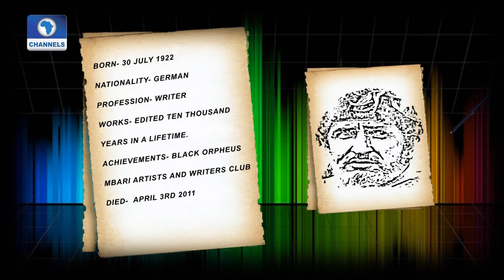Art House: Ever Wondered What Hyper realistic Paintings Are,Then See Insanity Exhibition Pt1 1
There may be a notion that these works of art are probably pictures but erase that thought because they are paintings, hyper realistic ones that feels so real ,the crowd here can’t resist to take a closer look at the works on display, works done by 10 talented young hands that put the d in the details.
The medley of seeing all sorts of art in the same room inspired the theme for the show, individually they are strong but coming together brings so much energy into the room.
The Omenka gallery is collaborating with the Frot Foundation to support these artists so the world can know that the future of the creative industry is bright.
They work with charcoal, graphite, acrylic, pastel, oil and wood on over 30 works of art with titles such as famished, message from the sea, engrossed, story from April, it’s left to you just to mention a few.
The artists talk about what inspired them to do this
They are not oblivious of what’s happening in their environment, so they talk about the issues they are passionate about the only way they know how.
The exhibition titled insanity is the first in the series that’s according to the organisers as they have a mission to keep the arts scene vibrant and alive.
And after getting a taste of what’s more to come, the audience will surely be looking forward to the next series.
The signature gallery is filled with works of art done by contemporary artist, Nyemike Onwuka, some paintings, drawings and installations all looking at one issue, slavery.
But he’s exploring this issue from a different perspective, not from the days of yore but modern bondage and he speaks first hand to those who have lived to tell their tale which is reflected in the works seen here.
He also points fingers at those who started the fire, the slave drivers who under the guise of modernity abuse those under their care and put them in bondage.
This installation titled gridlock, vividly captures this message, Nyemike adds colour to the cage which is surrounded by chains and clothes of children, creating an imagery of a happy sad moment
If that does make you quiver at the thought of what’s really happening right now then this series takes a more subtle approach to a deep and depressing topic. The title match with the drawings, we speak, we see, we hear and we conquer.
The artist uses two subjects to capture this issue women and children, this artist has always had a knack for reproducing great expressions of the female figure in all he beauty and glory but not this time, now he sees her a bit differently, is all that beauty only skin deep, else why are these children suffering? Who bore them? Who makes them go out and trade?  Who is not taking care of them?
These and many more questions is what’s plaguing this artists mind and he releases them using earthy tones with images on large canvases so there's no doubt about the subject its crystal clear ,in other instances some black and white drawings to installations.
According to the artist, he’s not alluding to the fact that all of them are bad eggs but there’s no doubt that the bad ones exist and need to be removed.
With Exodus, the artist is adding his voice to those asking for the need to change society for the better so it’s more than art for art sake, art should make a difference and cause people to think and do things properly.